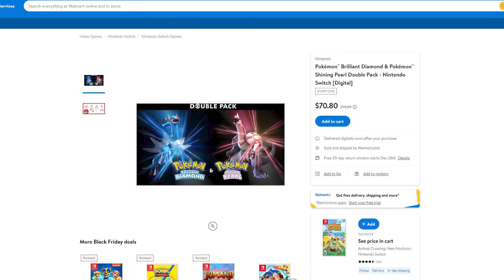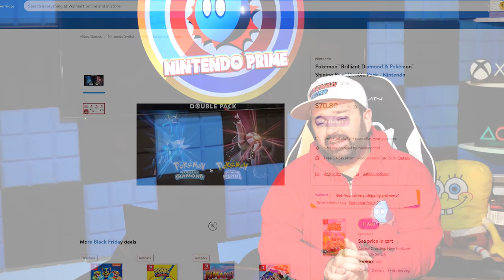FINALLY We Get the Zelda 35th Anniversary Celebration We Wanted!?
Zelda's 35th Anniversary essentially came and went without much of a whimper. Quite sad, really. That's what series producer Eiji Aonuma lead us to believe anyway. Turns out, there just might be a lot more coming. Also, Phil Spencer reminds us how important game preservation truly is.

Current Giveaway:  Switch OLED Holiday Bundle (plus $100 donated to charity of your choice!), and a bunch of other prizes!

Shoutout to Nintendo Academy! He donated a Switch Lite special edition to our prize pool! Be sure to check out his channel

Wrapping up Dreadtober after the Hack:
3 Copies of Metroid Dread!

00:00 - Intro & Giveaway
04:49 - Phil Spencer Wants Everyone to Preserve Gaming
09:46 - Pokémon Brilliant Diamond & Shining Pearl HUGE DISCOUNT
11:16 - HUGE Update to Mario Kart Home Circuit
17:28 - We're Getting a Zelda 35th Anniversary Celebration Afterall!?